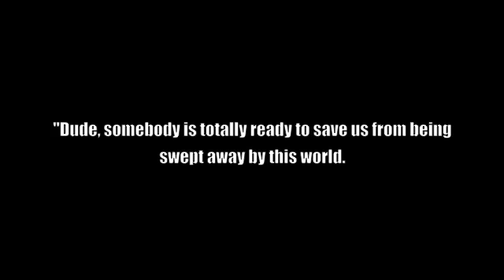Girl swept away